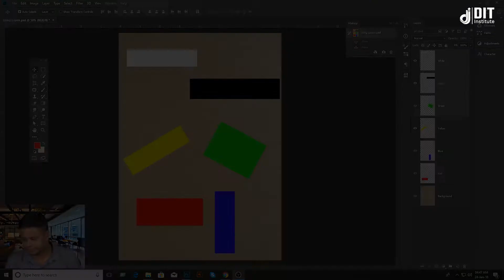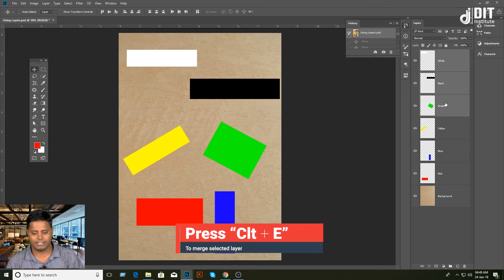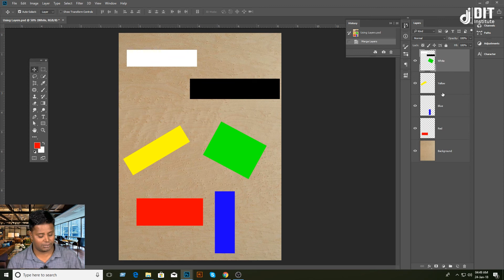Merging layers in Photoshop │ Photoshop CC 2018 Bangla Tutorial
আপনার যারা ফ্রীতে গ্রাফিক ডিজাইন কোর্সে ইচ্ছুক, তারা আমাদের Facebook দেখে নিন।

♚8+ Experienced ♚ Conceptual ♚ Fast Response ♚ Client Oriented ♚ Top Rated

Design should be beautiful, clean and comfortable to use. However, most essential, the design should SELL. I know how to make your customers happy and make you more sales. I am a Graphic and web/interactive designer with 8+ years of experience. My range of design services includes creative design new web/apps (or a new concept to improve existing ones), building UI/UX design sense, print design, photo editing and also support many good graphics related work.

I have an up-to-date knowledge of industry software including Adobe, html5/CSS & Wordpress and quickly redefine a design brief within the constraints of cost and time.

I will work with you to discover what you need and create the best solution. My priorities are quality and respect of deadline and budget. I love to share my enthusiasm and passion for making your design Awesome!

I am EXPERT in the following areas:

◗ Web and Mobile mockups Design
◗ Html5/CSS & Wordpress
◗ Logo and Stationery Design
◗ Brochure and Flyer/Poster Design
◗ Business Cards & Packaging Design
◗ Icons, Favicons, and Customized buttons
◗ Online newsletters eBook Design
◗ Billboard and Exhibit Tarpaulin
◗ Magazine and Newspaper Advert
◗ Amazon Photo Editing/Retouching
◗ Much more...

Best regards,
Aftab Hossain